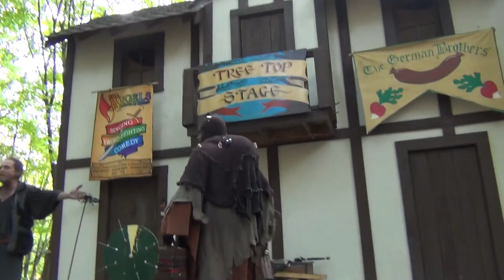Not Dead Yet - Pittsburgh Renaissance Festival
Wilsome, Captain Creosote, and Skidmark join forces to bring us the fire improvisational comedy juggling stunt show, Not Dead Yet!!!  Filmed at the Pittsburgh Renaissance Festival, September 4th, 2017.